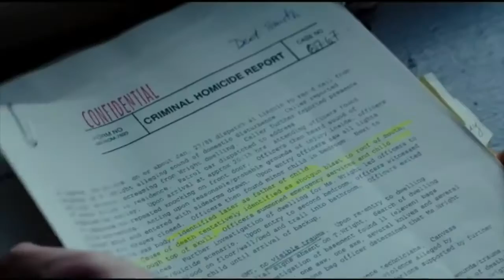PREVIEW ANU: REGRESSION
segera beredar di bioskop Indonesia bulan Mei-Juni 2016. tonton Preview Anu dulu sebelum memustuskan nonton apa jangan.

Regression
genre: horror, thriller, drama
pemain: Ethan Hawk, Emma Watson
sutradara: Alejandro Amenabar

rating per 24 mei 2016
IMDB rating: 5,7
tomatoers: 16%
rotten tomatoes user: 23%